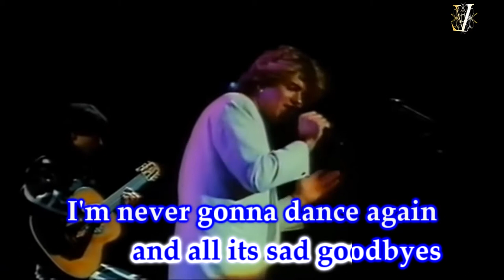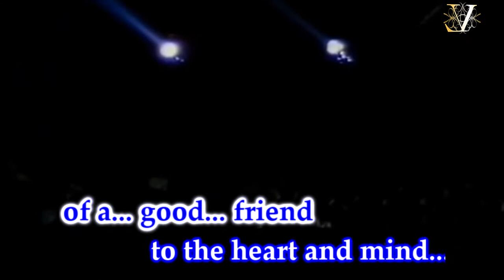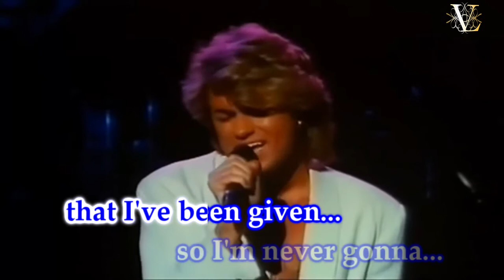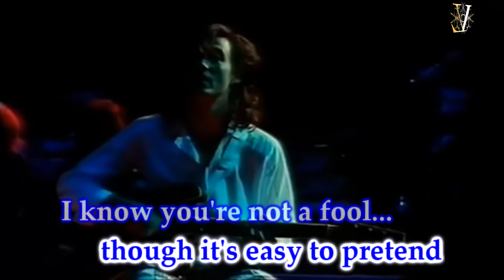Careless Whisper - George Michael [Original KARAOKE with Backups Vocals in HQ]